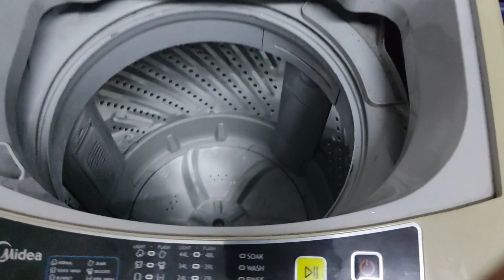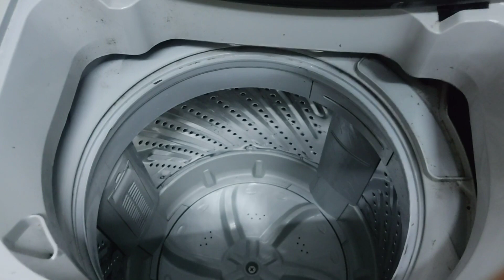Mesin Basuh MIDEA 7kg mfw-701s | Air tidak masuk